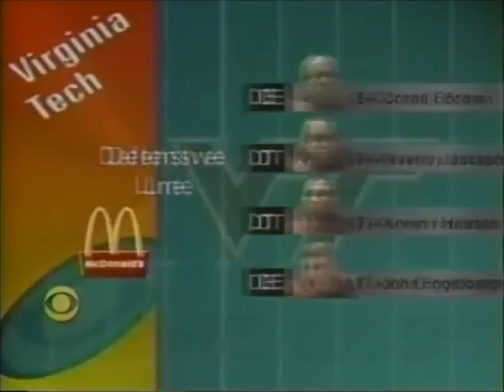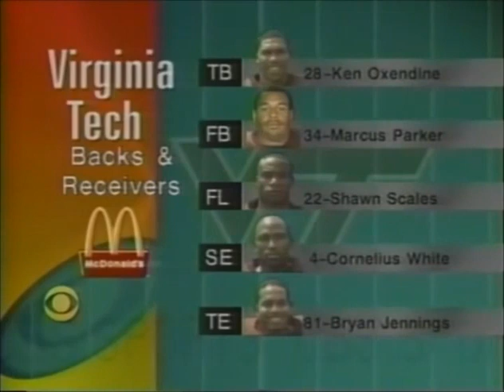1996 Orange Bowl #6 Nebraska vs #9 Virginia Tech No Huddle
Requested

1996 Orange Bowl Nebraska Cornhuskers vs #9 Virginia Tech Hokies